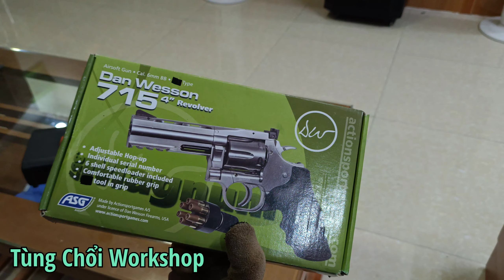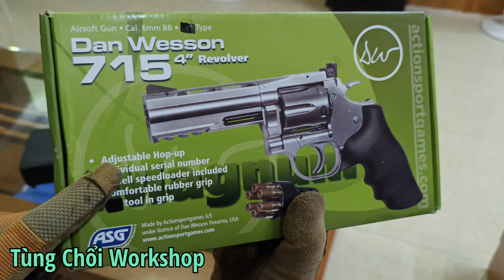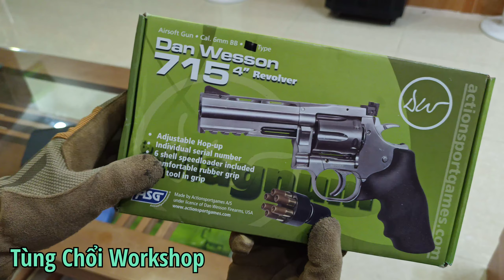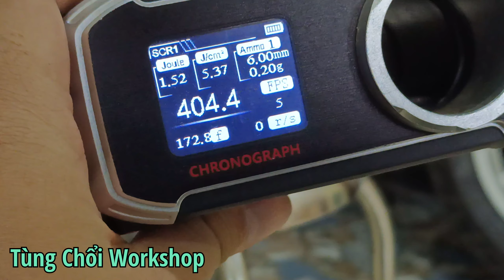Mở hộp và review ASG Dan Wesson 715 4" - Chàng cao bồi đa tài!